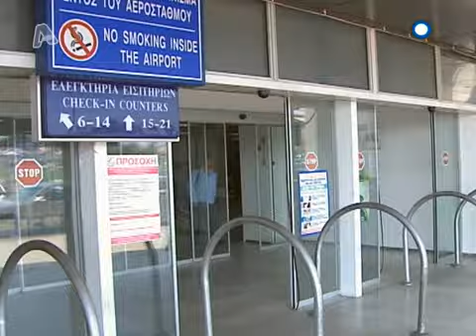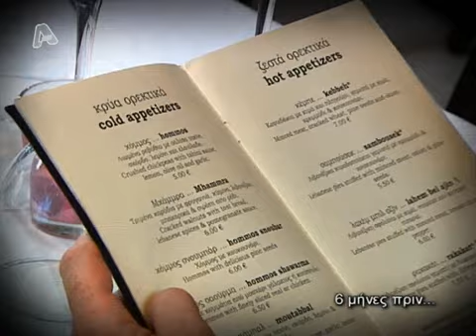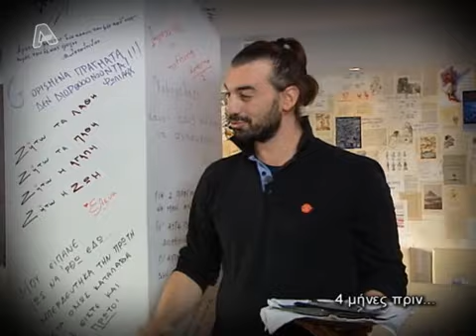Alpha Efialths sthn kouzina S02E17